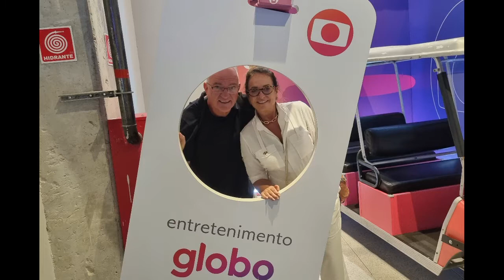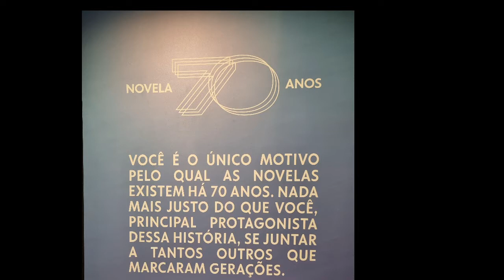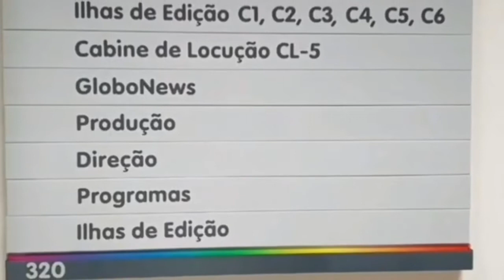Gexperiense em SP e visita aos Estúdios Globo do Rio by Tv Tororomba.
Parceria Tv Tororomba e Tv Globo